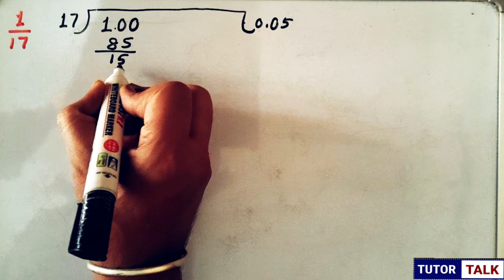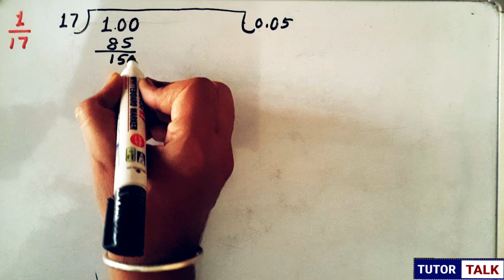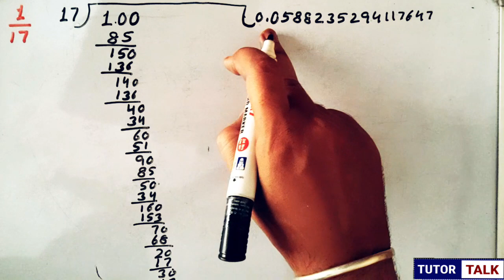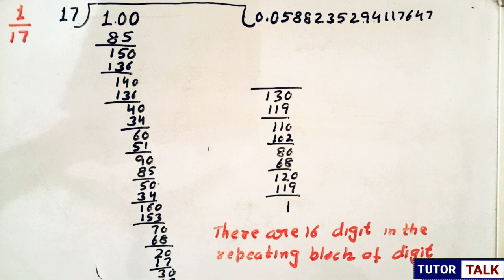Class 9 Math || Ex 1.3 Q 4, 5 || Number systems || New NCERT book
Express 9.99999... in the form p/q . Are you surprised by your answer
What cantge maximum number of digits be in the repeating block of digit in the decimal expansion of 1/17

Regards,